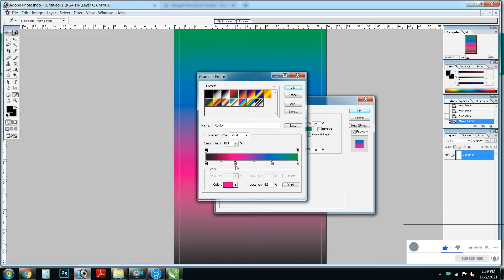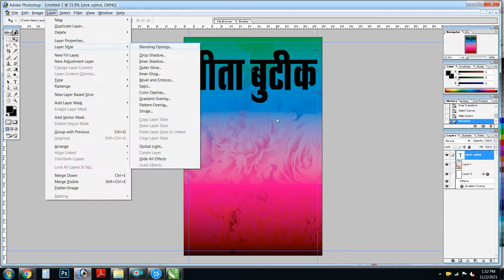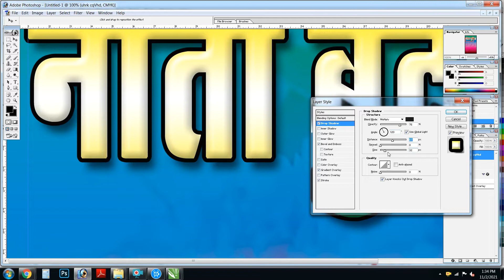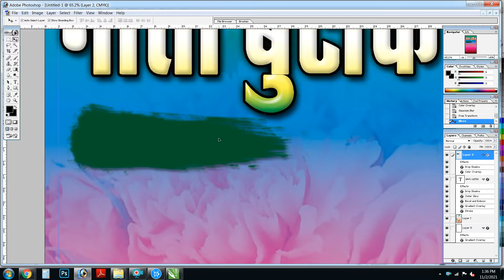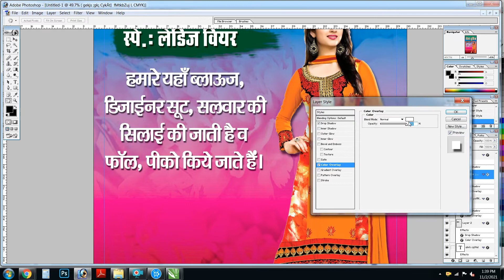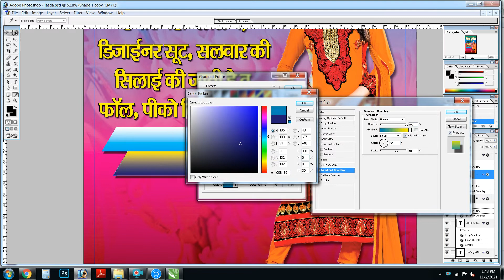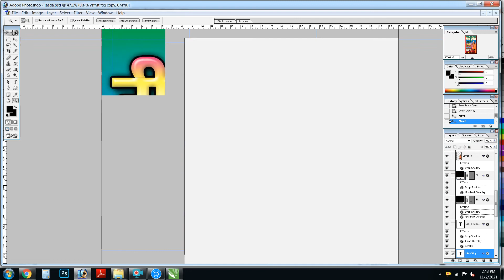How to make a Boutique shop Stand Board | Boutiquestand kaise banaye| Dukan ka banner kaise banaye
cloth shop banner design in photoshop
cloth shop opening banner editing
Adobe Photoshop Tutorial
Flex Board Design Create
How To Make Flex Board Design in Adobe Photoshop
Clothes poster kaise banaye
Shop ka poster kaise banaen
Dukan banner editing
poster kaise banaye Photoshop se

Thank You Guys for Ur Love & Support.. Plz Keep Watching My Videos... Like... Comment... Share... And Plz Keep Supporting Me For upcoming video Subscribe our channel: Download Karne Se Pehle 🎬 Video ko Puri Dekh Le Is se Apki Hi Help Hogi.